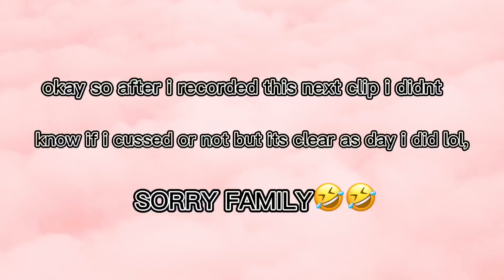Come to a bball game with me// they were about to f!ght😱.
* Love yall🥰.